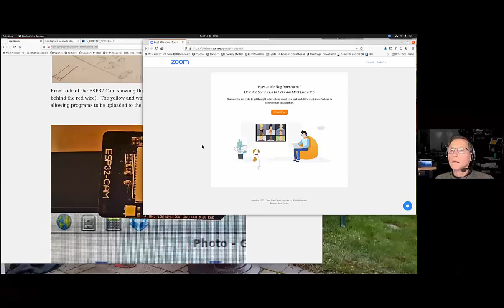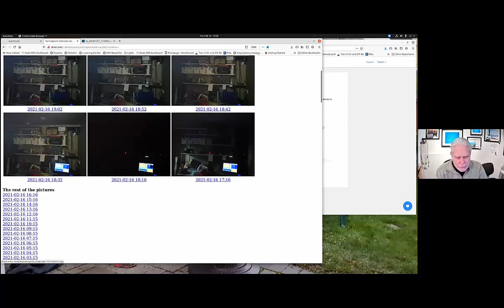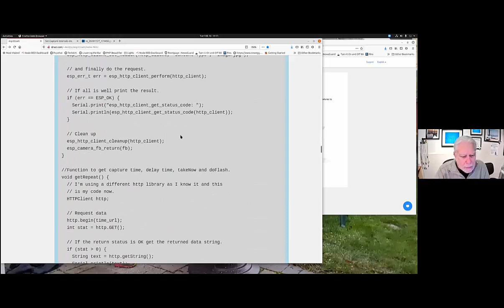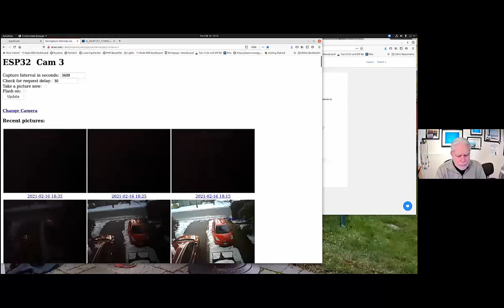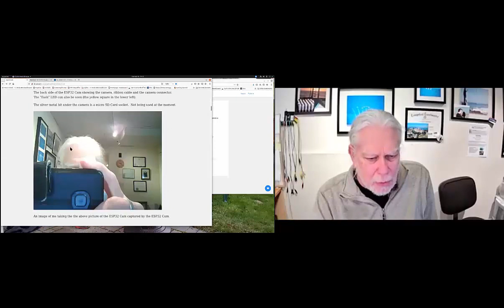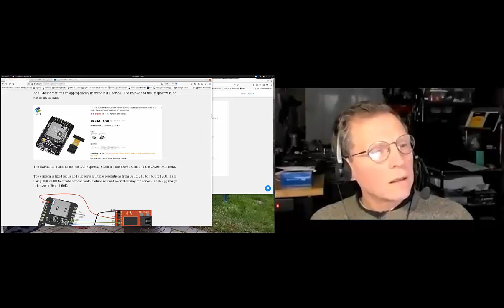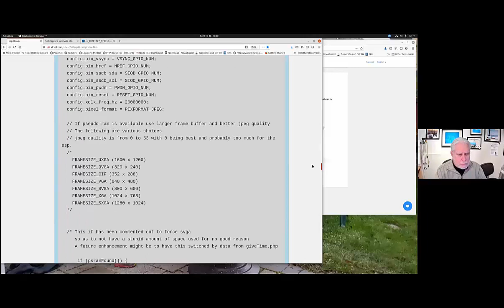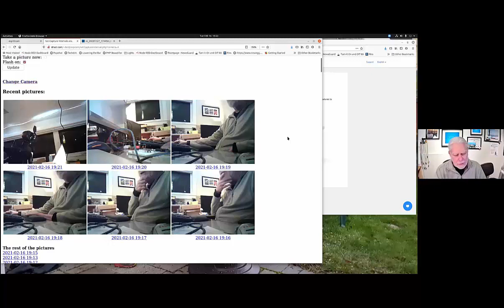ESP32 CAM DEMO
Deid Reimer, VA7REI, shows us what he has been doing with the ESP32 Camera modules. This video is a segment from the Mount Baker Amateur Radio Club's Digital Group Zoom meeting in February of 2021.

Here is a link to Deid's web page as mentioned in the video: